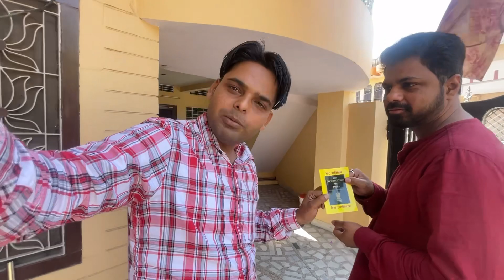दोस्त के घर गया जयपुर मिलने लेकिन वहाँ से क्यों भागना पड़ा जयपुर से चुरु।बस में गाये मीणा गीत